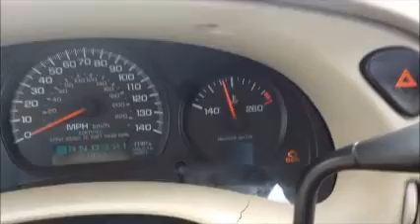GovDeals: 29576/ 2005 Chevrolet Impala Base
29576/ 2005 Chevrolet Impala Base sold by Miami-Dade County, FL on GovDeals.com